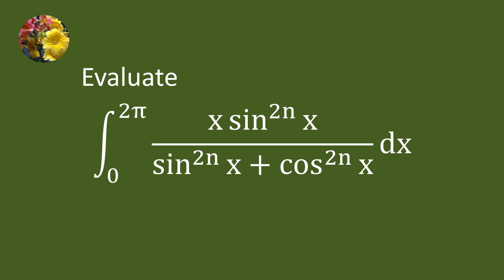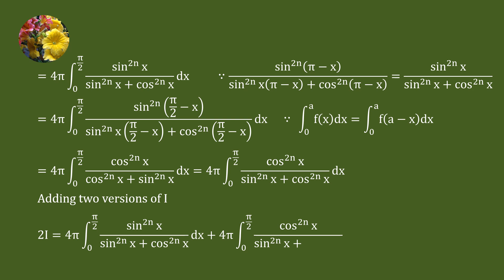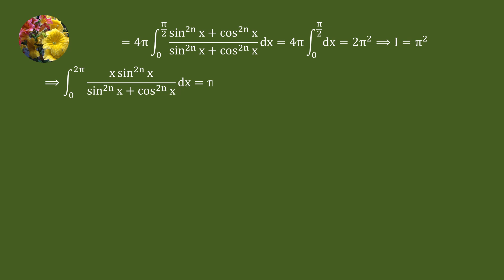Definite Integrals (NP IIT JEE-Math-D66)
Evaluate
Integral (x sin^(2n) x)/(sin^(2n) x + cos^(2n) x)dx from 0 to 2π